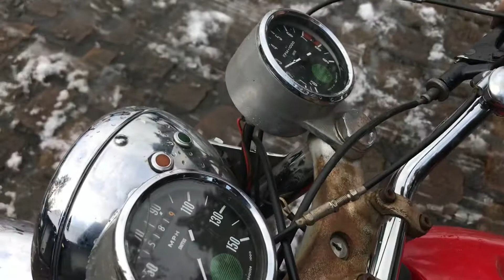Norton 750 Commando for sale on eBay